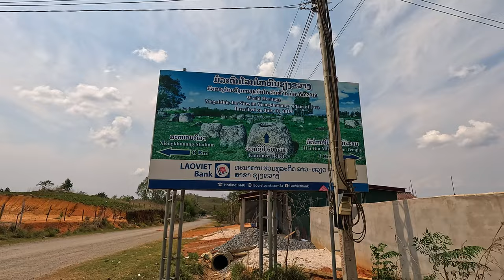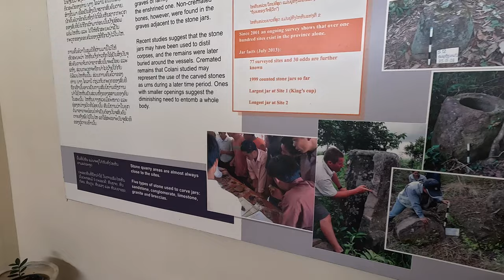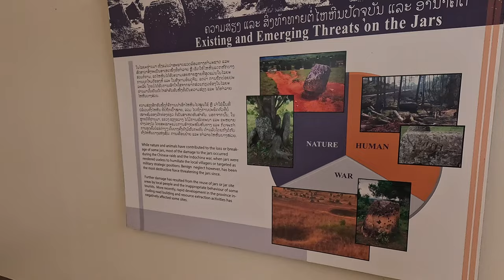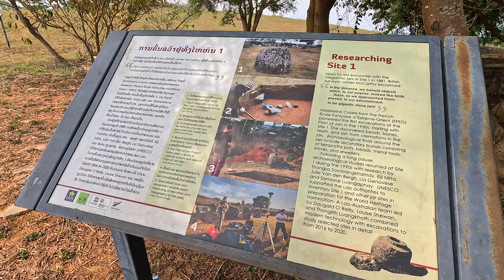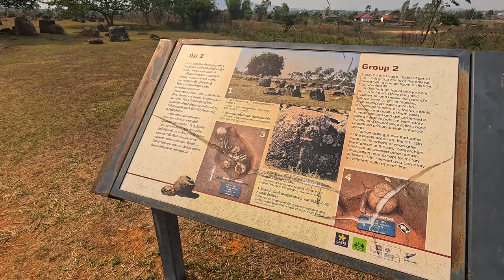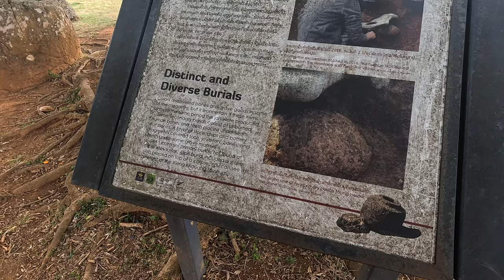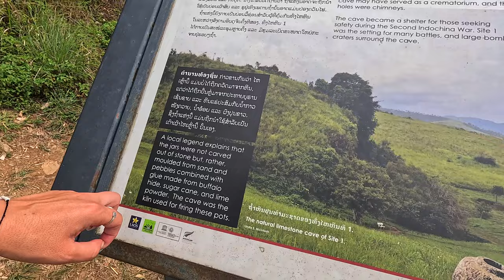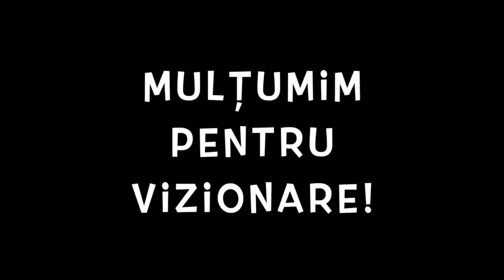🇱🇦 Cel mai misterios loc din Laos, Plain of Jars. Mergem printre cratere de bombe în Phonsavan 🇱🇦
Phonsavan 🇱🇦 Țara 83 🇱🇦  Laos 🇱🇦